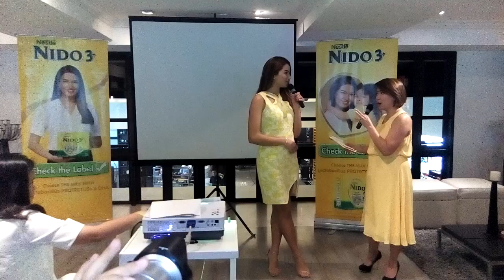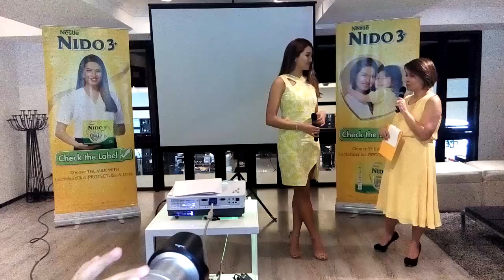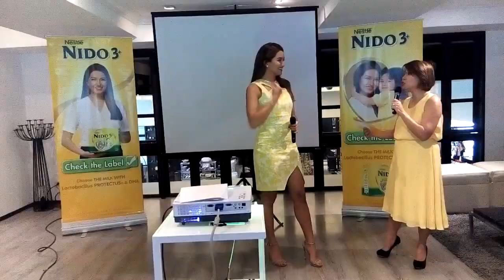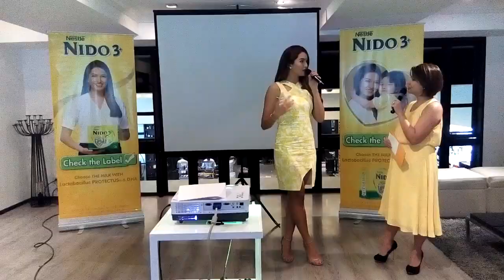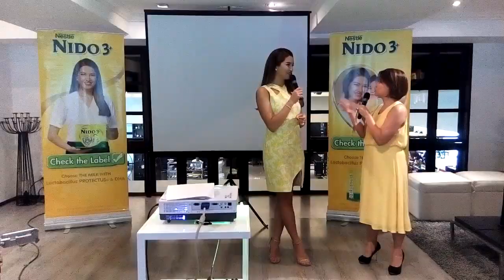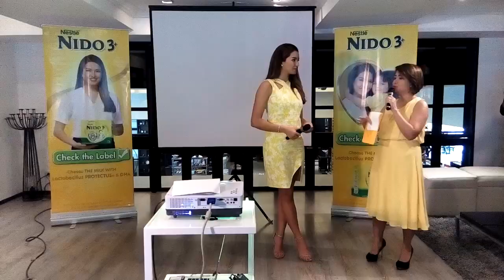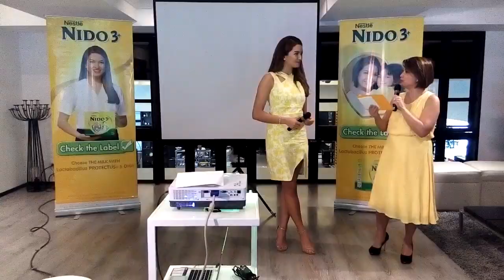NIDO WITH SARAH LABAHTI